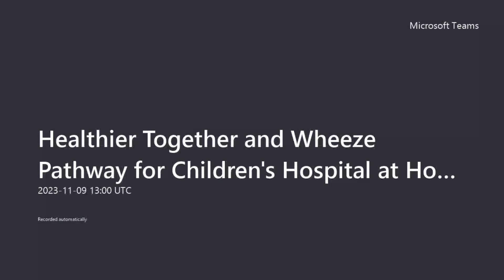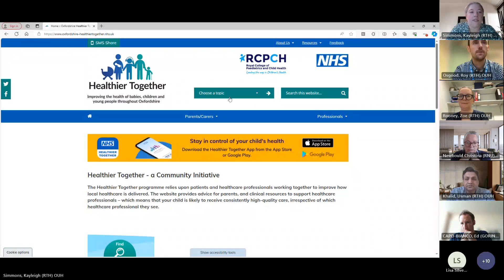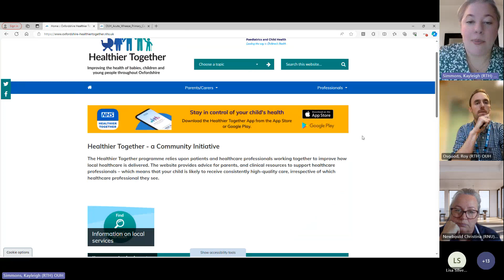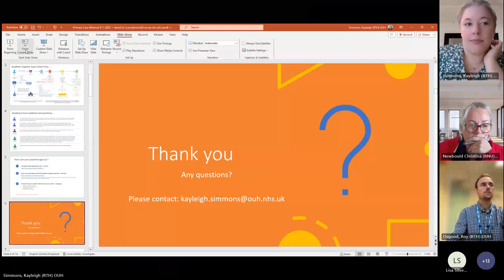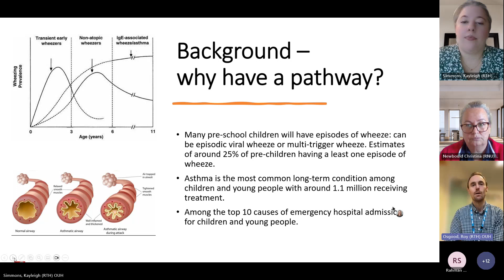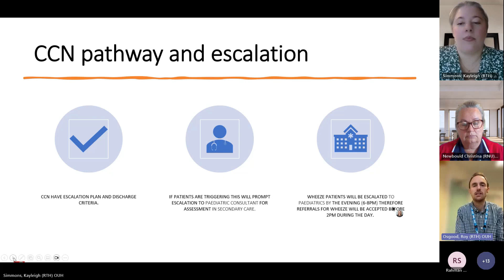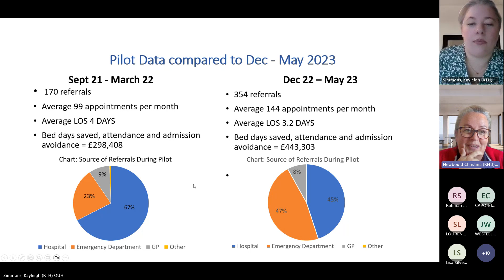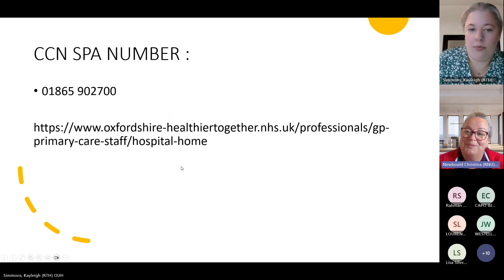Healthier Together and Wheeze Pathway Children's Hospital at Home Webinar